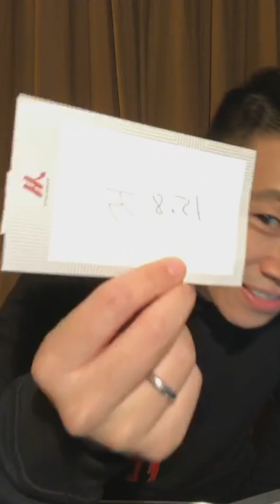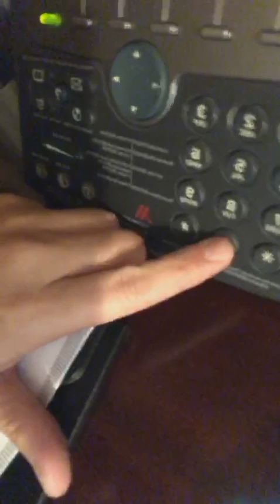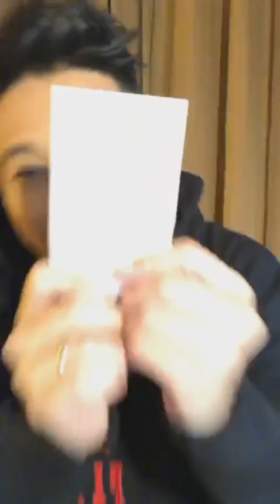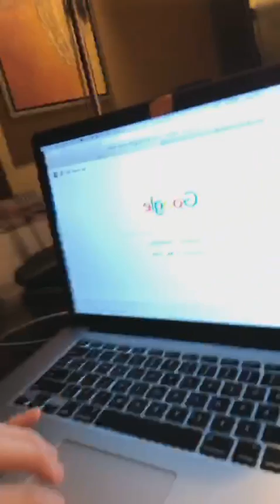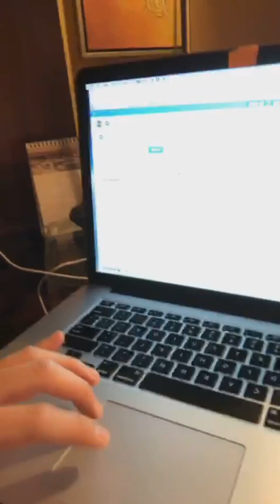歐陽靖MCJin老師直播談論偶像練習生感受 並演唱《ZERO》